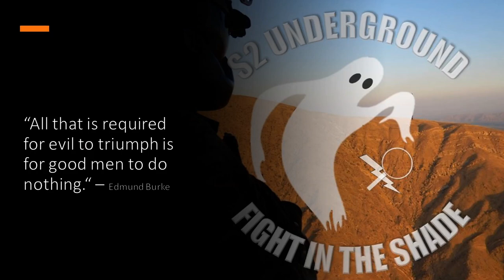Afghanistan Intel Update: 20 August 2021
Special Immigrant Visa (SIV) Process
Website for Paperwork:

P2 Visa Process
Website for Paperwork: